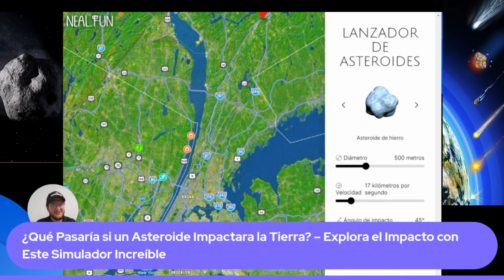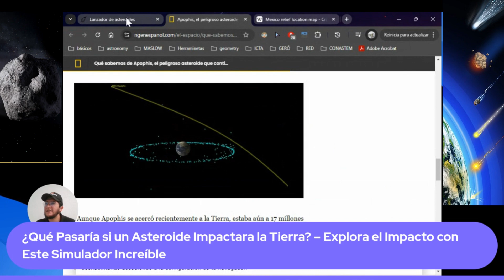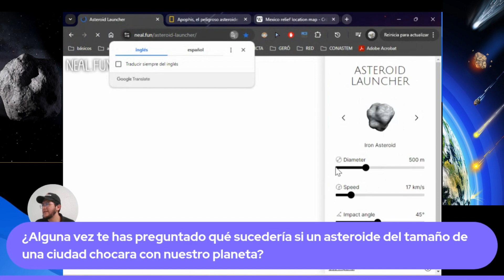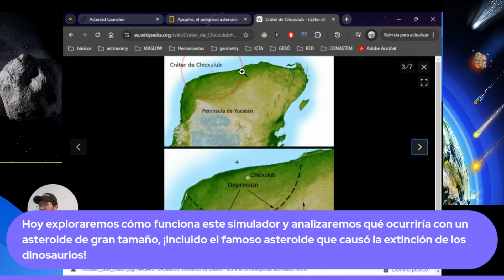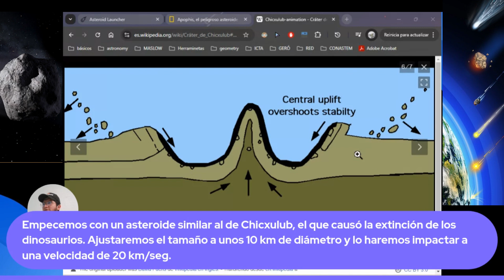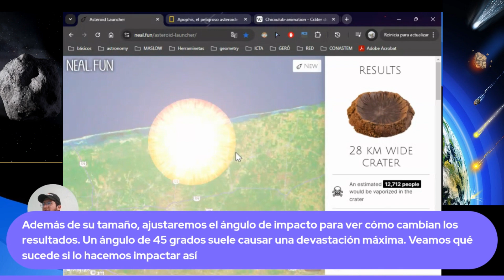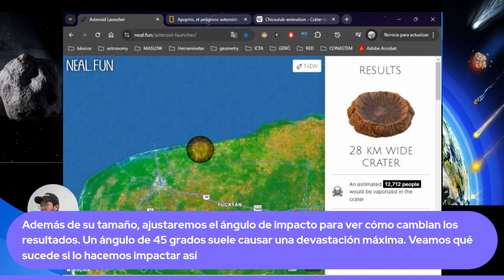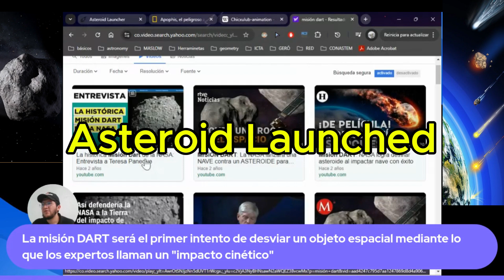Analizando el impacto del Asteroride que Extincionó a los Dinosaurios Simulación en Vivo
Resumen para YouTube y TikTok: "Simulando la Extinción de los Dinosaurios con Asteroid Launch

🌎💥 **¡Bienvenidos a The Physics Show!** Hoy viajamos 66 millones de años al pasado para revivir el impacto que cambió la historia de la Tierra: el asteroide que provocó la extinción de los dinosaurios en la Península de Yucatán. Con la ayuda del simulador **Asteroid Launch**, exploraremos qué tan grande era el asteroide, a qué velocidad llegó, y qué efectos tuvo sobre nuestro planeta.

📊✨ **Descubre cómo este evento generó un cráter masivo, tsunamis gigantes y un invierno global**. Además, aprenderás cómo la física y las matemáticas nos permiten entender fenómenos tan catastróficos.

🚀 **No te pierdas este experimento épico**. ¡El universo está lleno de historias fascinantes, y aquí las descubrimos juntos!